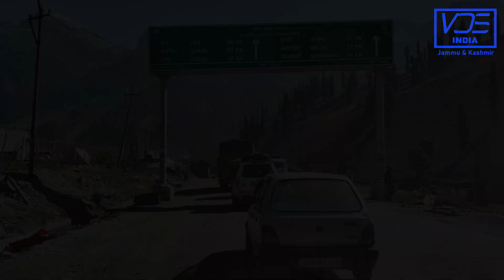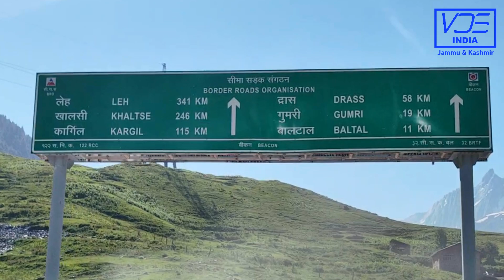Sonamarg, Jammu & Kashmir Part-1